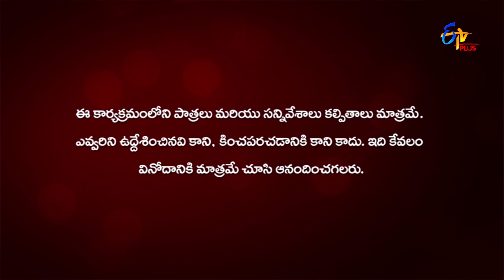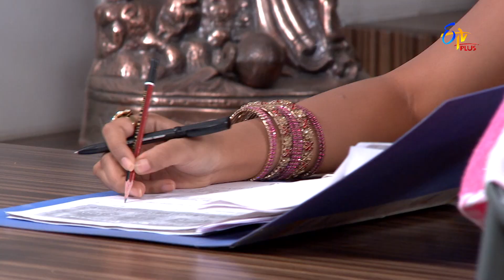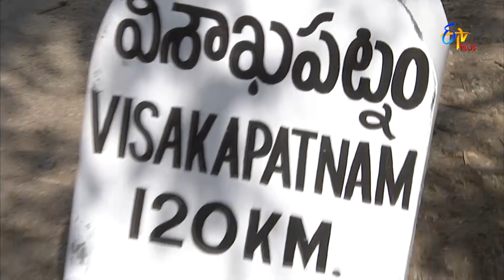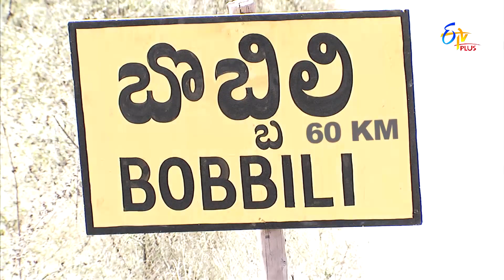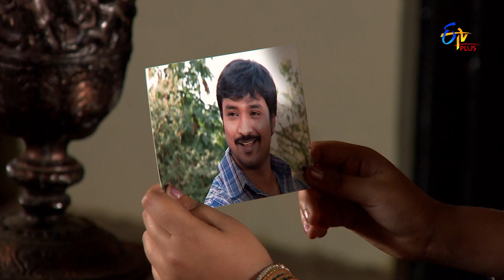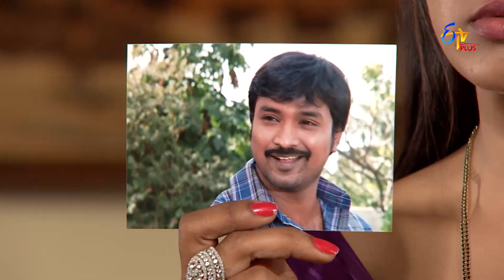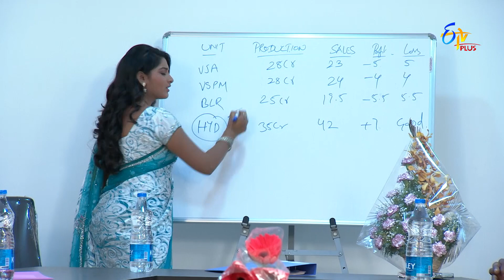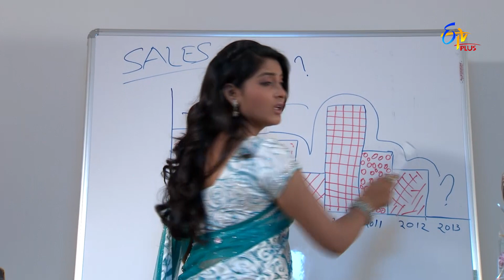Bharyamani | 1st September 2021 | Full Episode 347 | ETV Plus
Anand pampers Alekhya's baby without her knowledge. Aishwarya gets startled by seeing Suryanarayan's photo with Ashwini.